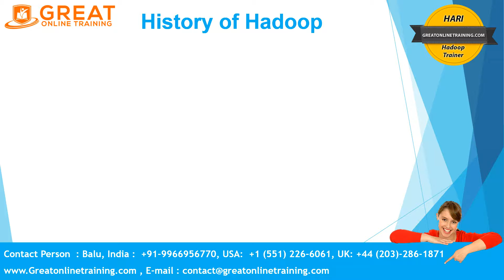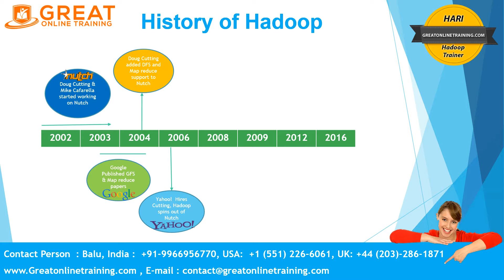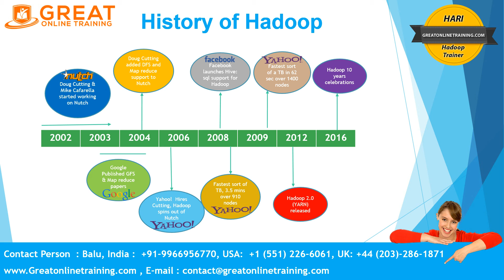HADOOP Tutorial for Beginners - History of Hadoop # PART 2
HADOOP Tutorial for Beginners here is the second video about History of Hadoop. HARI explained detailed Overview of HADOOP History.